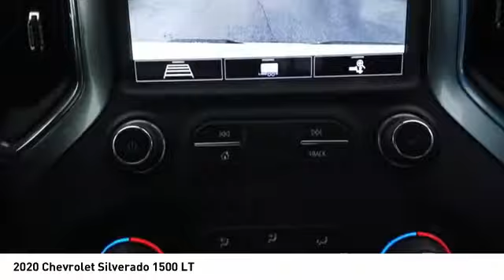2020 Chevrolet Silverado 1500 Decatur TX 101248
2020 Chevrolet Silverado 1500 LT

2111 US HWY 287 South

For a top driving experience, check out this 2020 Chevrolet Silverado 1500 LT with a backup camera, Bluetooth, braking assist, hill start assist, stability control, traction control, anti-lock brakes, dual airbags, side air bag system, and digital display.  It has a 8 Cylinder engine.  This one's a deal at $48,265.  This one scored a crash test rating of 4 out of 5 stars.  Flaunting a timeless white exterior and a jet black interior.  Call today and take this one out for a spin!  Come see our new inventory of New Chevrolet, GMC and Buick models plus our large inventory of certified pre-owned vehicles. We're your family owned and operated, celebrating 40 years of serving North Texas. Our Decatur Chevrolet, Buick and GMC dealership, located at 2111 US HWY 287 South in Decatur, Texas. Our team will be more than happy to help you find the most suitable vehicle for your family along with the best deal available.